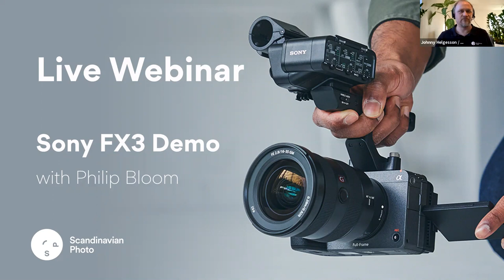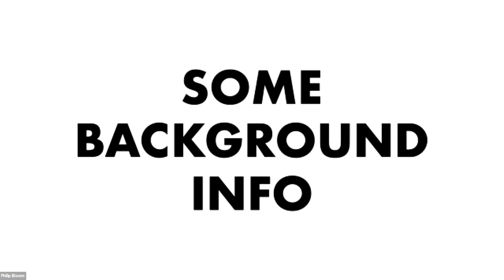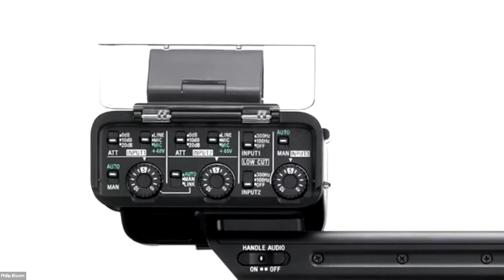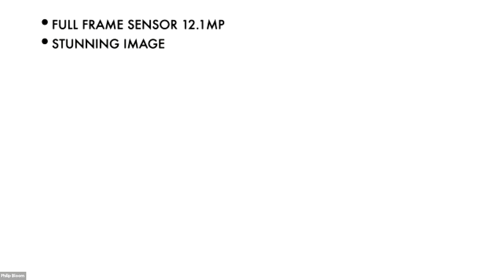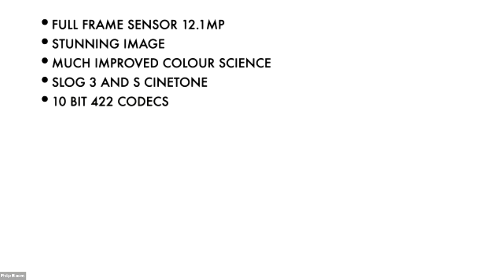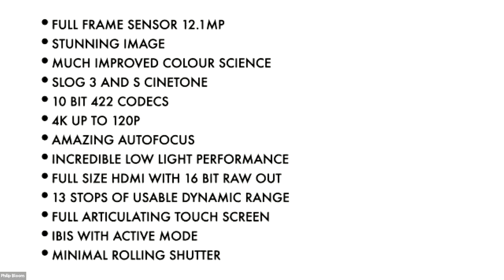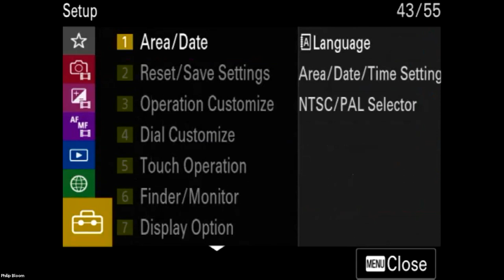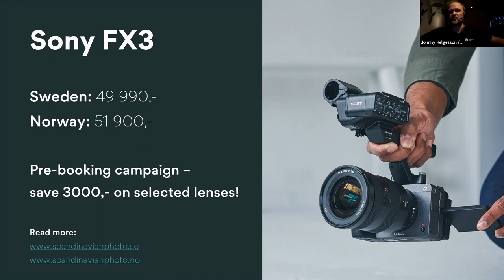Sony FX3 Demo – Philip Bloom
A live webinar from 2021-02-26 about the new Sony FX3. World-famous photographer and Sony ambassador Philip Bloom gave a demonstration of the new camcorder, compared it to the rest of the Cinema Line, and answered the participants' questions.